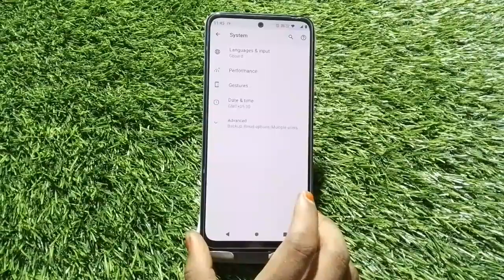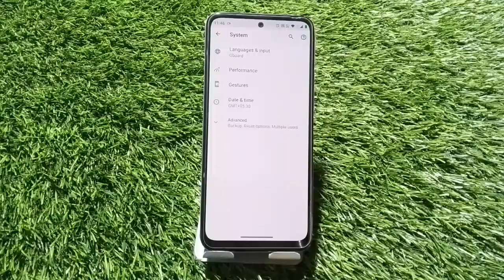Back Button Setting In Moto Not, How To Hide Back Button In Moto Not, Navigation Button Setting In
Back Button Setting In Moto Not, How To Hide Back Button In Moto Not, Navigation Button Setting In Moto Not,

Backbuttonsetting Moto Not